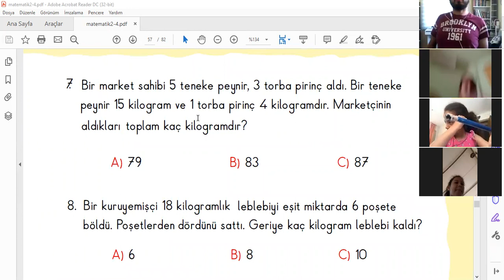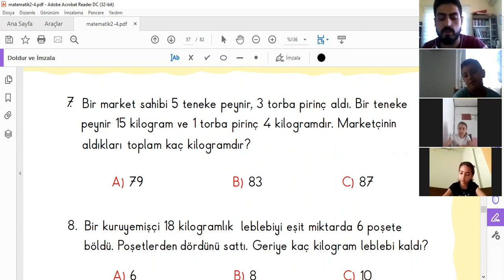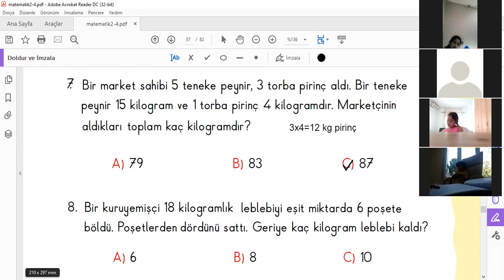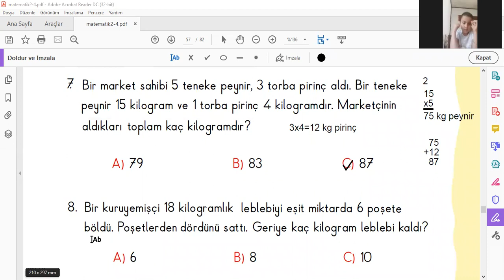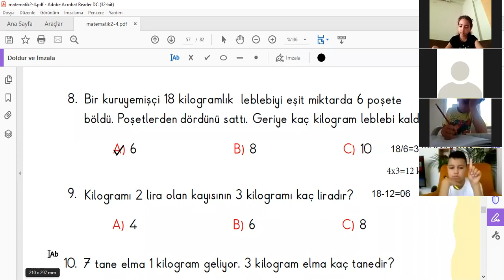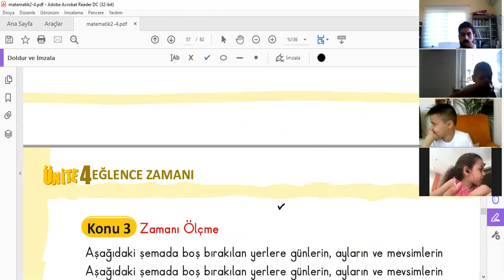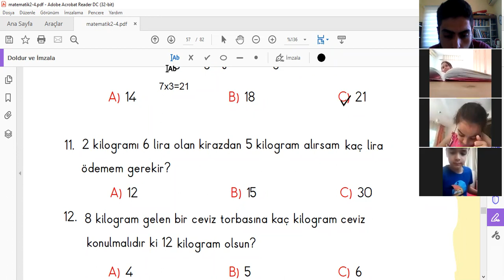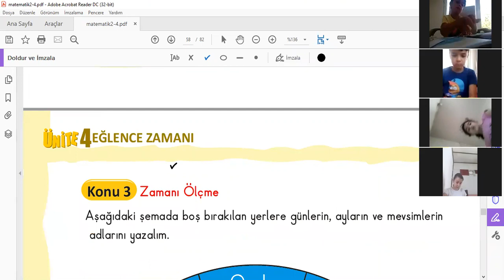Matematik1 100521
2BEYAZ-Matematik1-100521